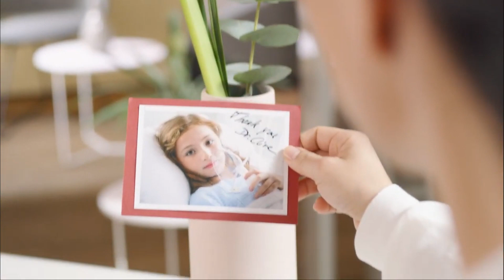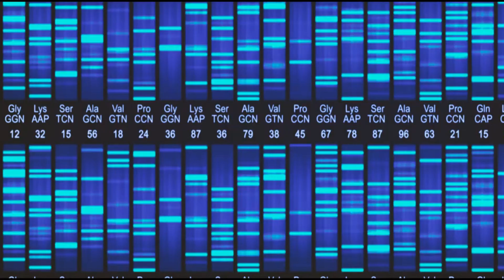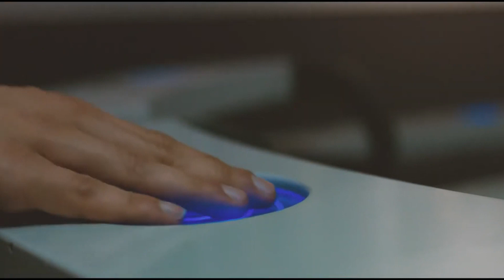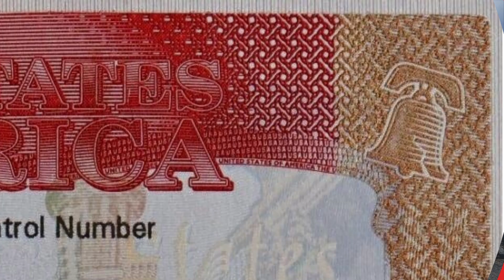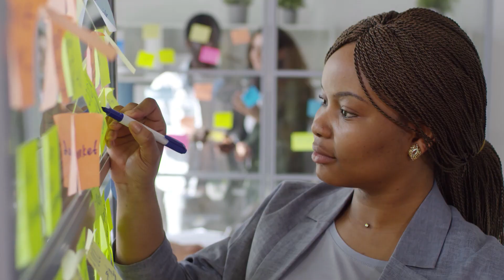How To Retire In New Zealand (for immigrants)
Retiring in New Zealand, that’s what we talk about today. We’ll explore the benefits of retiring in New Zealand, including the cost of living, healthcare, and the different retirement options available to you. Now, make sure to stick around till the end as we’ll explicitly cover the options for immigrants to retire in New Zealand.